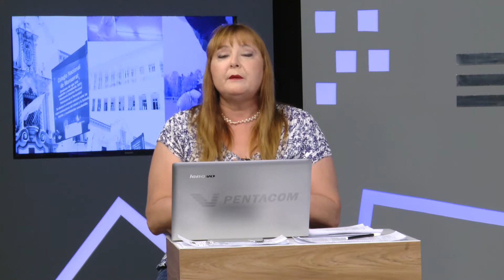Lenguaje Inclusivo en institutos educativos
Estudiantes del colegio Nacional de Monserrat, dependiente de la UNC, utilizan lenguaje inclusivo dentro de la institución académica.

Eduardo Villagra, vicedirector de la entidad educativa, se refirió a la utilización del mismo e indicó que los docentes pueden tratar el tema con libertad.